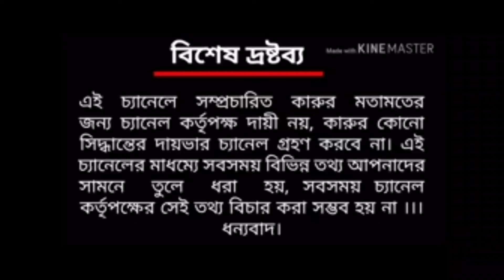পশ্চিমবঙ্গের মাটিতে আপেল চাষ? | Apple Orchard আপেলের বাগান | Apple Garden in West Bengal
পশ্চিমবঙ্গের মাটিতে আপেল চাষ সম্ভব ? Apple Orchard বা  আপেলের বাগান করলেন সমতলেই।  আপনারা যদি আপেল চাষের প্রশিক্ষণ নিতে চান তাহলে দেখুন Apple Garden in West Bengal.

সমতলভূমিতে 40℃ - 50℃ আপেল চাষ করা সম্ভব। কিভাবে আপেল চাষ করবেন তার যাবতীয় পদ্ধতি এই এই ভিডিওতে দেখাবো। পশ্চিমবঙ্গের নদীয়া জেলার বগুলা নামক একটি গ্রামে গ্রীন আপেল চাষ করলেন এক যুবক।

Apple Tissue Culture Plant Official Number:
(Head Office)

00:00 start
01:25 Apple Orchard land
02:15 Apple seedlings planting Method
08:20 Apple fruit &Flower M management
10:05 Apple Taste
10:50 Apple Seedlings Collection

Name: Prosenjit Biswas
Add: Vill- kuthi para, Bagula,
         Dist- Nadia
         State- West Bengal
         Country- India

আপেল বাগানের পরবর্তী Update পেতে Follow করুন👇
Dodo Agriculture Youtube Channel

যদি আপনি আপনার ব্যবসা আমাদের চ্যানেলের মাধ্যমে প্রচার করতে চান তাহলে যোগাযোগ করুন...
আমাদের যোগাযোগ নাম্বার:
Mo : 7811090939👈